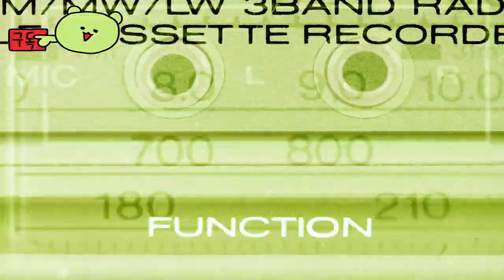그라운디드 ( Grounded ) April 17, 2024 Fullly Yoked Edition. 영화속 앤트맨이 되어 게임을 즐겨라 TOLD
Grounded: Fully Yoked Edition 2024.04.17

🕹️Game content
세상은 광활하고 아름답고 위험한 곳입니다. 특히 개미 크기로 줄어들었을 때는 더욱 그렇습니다. 뒷마당의 위험에서 살아남기 위해 싸우면서 거대한 곤충 떼와 함께 번창할 수 있습니까?

⚡Game Developer
 흑요석 엔터테인먼트